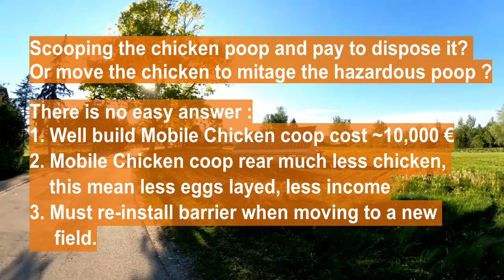[11] Eriskirch : Apartment , garden, mobile chicken coop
Showing some "home garden beauty contest" along the way.
Later part : can you rear free range chicken for eggs near the town?
Some Germany poultry farmer came out with innovative idea : mobile chicken coop.

BTW : Did anyone notice a red helmet will make one look like a Telebuddy Po ?

Starting : Eriskirch 88097  TSV
47°37'39.1"N 9°32'25.9"E
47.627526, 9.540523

Destination : Eriskirch Brückenstraße
47°37'39.8"N 9°32'03.5"E
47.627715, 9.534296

equipment : gopro max